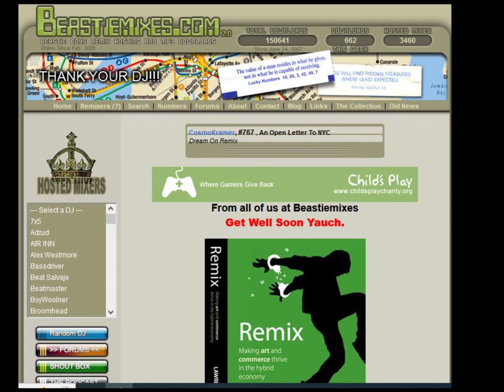All Lifestyles - ( Fratelli’s Got My Nuts From A Remix ) by PWN Productions Beastiemixes.com Remixes